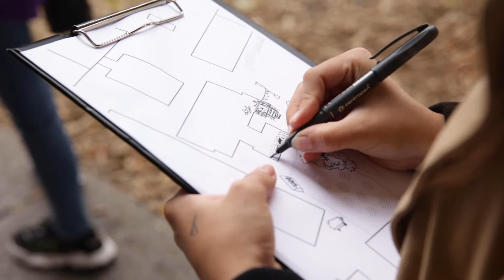Mapovanie mestského priestoru a spoločné plánovanie so Zuzanou Tabačkovou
Postupy založené na zdieľaní majú pozitívny vplyv nielen na rozvoj mesta, ale aj kultúry v ňom. Delenie sa o informácie a nástroje zlepší medziľudské vzťahy a posilní hodnoty v spoločnosti. Je dôležité uvedomiť si, ktoré časti verejného priestoru v nás podporujú spoluprácu, budujú tímového ducha a to, ako ich môžeme ďalej rozvíjať. Na workshope spoločne preskúmame a zanalyzujeme všetky možnosti prostredníctvom mapovania už existujúcich alebo potencionálnych priestorov v centre Košíc.

Zuzana Tabačková je výskumníčkou a odbornou asistentkou v oblasti mestského dizajnu na TU v Berlíne, ale predovšetkým členka Spolky – kolektívu architektiek, urbanistiek a sociologičiek zaoberajúcich sa tvorbou priestoru a zapájaním verejnosti do tvorby miest. Zameriavajú sa hlavne na strednú a východnú Európu a ich cieľom je rozvíjať verejnosť prostredníctvom vzdelávacích a umeleckých podujatí. Zároveň podporujú dialóg medzi verejnosťou a inštitúciami.

Projekt je spolufinancovaný z programu Európskej únie Kreatívna Európa.